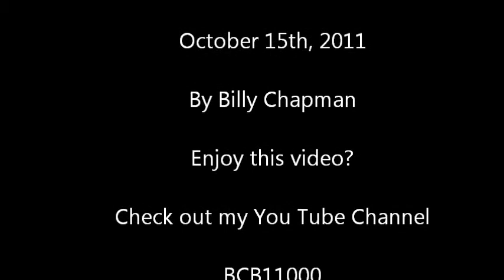Bobby Lee Rodgers Trio October 15th, 2011 House of Blues, Orlando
I got to meet Bobby Lee Rodgers right before they started playing. I was playing on the front porch outside and got to shoot this video of his band after I was done. Great guy, really nice and down to earth. Killer jam band.